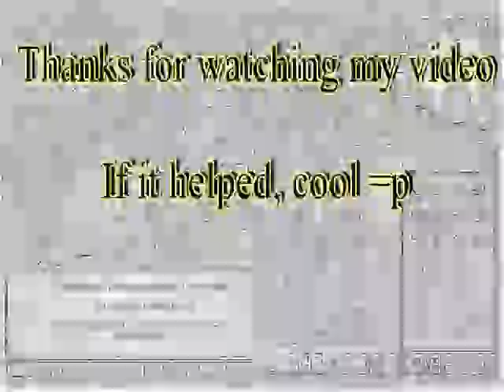RuneScape's Cockroach Maze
This is a quick guide on how to get a free 10k again, as i promised

Only you get a free 1k xp in any skill of choice. I chose prayer because i hate burrying those silly bones